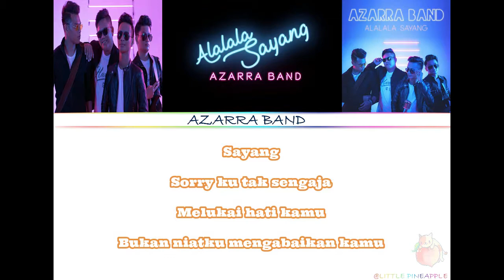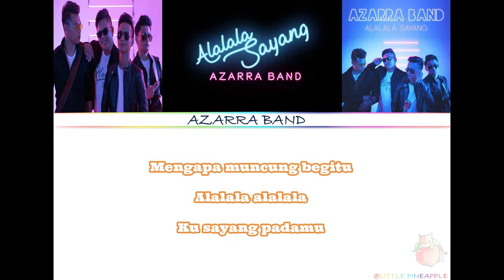Azzara Band - Alalala Sayang ( Lirik ) (easy lyrics)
LIRIK :

Sayang
Sorry ku tak sengaja
Melukai hati kamu
Bukan niatku mengabaikan kamu

Sayang
Jangan blue tick saja
Ku tahu kau mendugaku
Bukan niatku melukai kamu

Adakala ku terlupa
Adakala ku terleka
Pabila gembira bersua bersama temanku

Hello sayang
Tengah buat apa
Mengapa muncung begitu
Alalala alalala
Ku sayang padamu

Hello sayang
Jangan lama-lama
Nanti tidurku tak ena
Alalala alalala
Sungguh aku sayang kepadamu

Adakala ku terlupa
Adakala ku terleka

Hello sayang
Tengah buat apa
Mengapa muncung begitu
Alalala alalala
Ku sayang padamu

Hello sayang
Jangan lama-lama